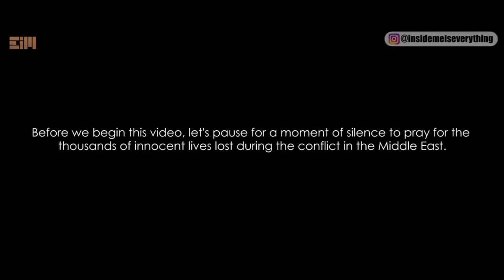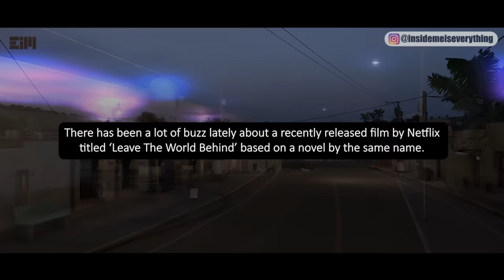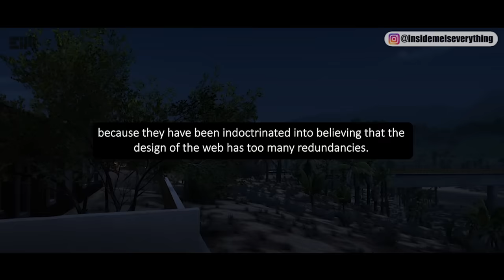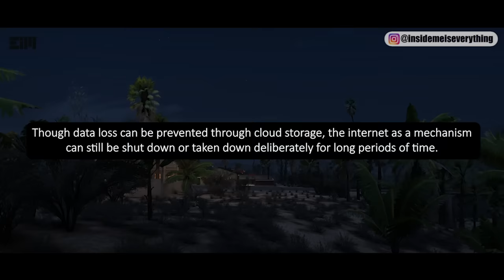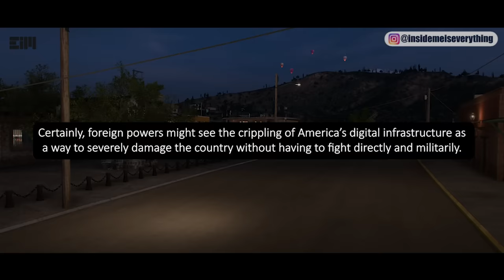IT’S NEARLY HERE… YOU NEED TO LISTEN!